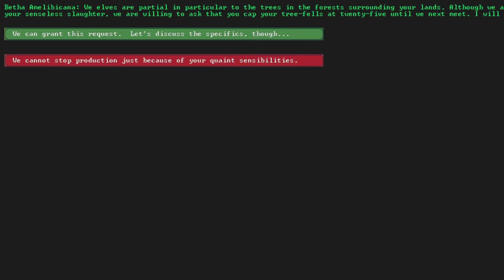Funny Dwarf Fortress Stories - We Unleash the Devil - Hammerlock 15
“Gorroth” means Disemboweler…

Snod’s gone again, off to the Spell-o-lympics with his Kobolds, this’ left Graham with a lot of time on his massive hands. Time that he’s using to humbug Phlegm. That’s ok, our deity is nothing if not accommodating!

In Hammerlock then, we get to learn a disgusting piece of information about Hammerfist’s preferences. We hear the thing Kogan can do with his face hole. We annoy the goblins with a couple of raids -one of which with disastrous results- and fend off a siege. There’s insectoid beasts, a questionable mitten, Betha being useless and Bumis evading capture. Tell me, what more could you want from a  Crumpet Sounds episode?

No, honestly, tell me. How on Destiny am I supposed to grow this channel if I get no feedback?

Then just up down up down left left left B B A B,
For Hammerlock!

Welcome to Crumpet Sounds, where we bring you the greatest stories ever told...or at least the greatest stories we can find! Our team of expert storytellers digs deep to uncover new narratives that will capture your imagination and leave you wanting more. And if you're a fan of Dwarf Fortress, well, we've got you covered there too. Join us on this epic journey as we explore the vast world of storytelling and bring our discoveries straight to your screen. Full steam ahead on this Dwarf Fortress Playthrough with unique narrative gameplay.
Let’s play!

📢 Music gathered from Epidemic Sounds:
Even Gold Can Rust (Instrumental Version) - Penny Rush
Footprints in the Sand (Instrumental Version) - Roots and Recognition
Headline (Instrumental Version) – Wildflowers
I Found You Now (Instrumental Version) – Candelion
Out in the Mud - Roy Edwin Williams
Riding High on the Wind - Will Harrison
Sabertooth – Ballpoint
Spread Your Wings - Victor Lundberg
Tractor Trails - Will Harrison
Trick Shot Trap - Bonkers Beat Club
Witchcraft for the Ages - Eden Avery